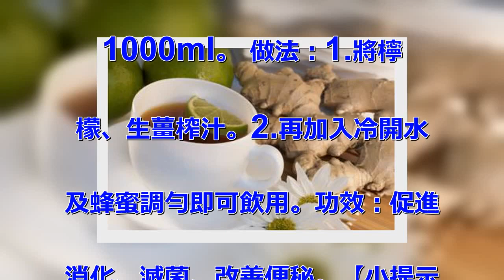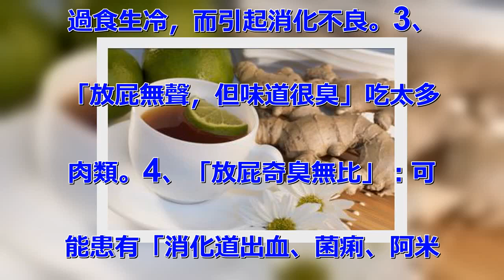常常放臭屁？小心消化有問題唷！保護腸道的 【檸檬生薑茶】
換成一杯以生薑、檸檬一起調和的
生薑檸檬水。專家指出，生薑檸檬
水除了能幫助腸胃蠕動促進排便外
，對於刺激腸胃道蠕動，加速代謝
也相當有效。要達到排毒、解決便
秘的目的，最重要的就是改善身體
的消化功能。不過，要擁用良好的
消化功能，可不能忽視腸胃道的健
康，適量的水分、膳食纖維都是幫
助腸胃道蠕動不可缺少的物質。因
此，透過飲用富含膳食纖維的生薑
檸檬水，確實能達到促進消化、緩
解便秘的效果。 生薑排毒、助便
 薑醇功不可沒生薑檸檬水是利用
生薑中，屬於酚類化合物的植物醇
成份薑醇，刺激消化道，來達到幫
助排出宿便、排毒的效果。另外，
薑醇還有抗血小板凝集與抗發炎的
功效，能夠預防血栓的發生、促進
血液循環。檸檬汁有機酸 刺激腸
胃道蠕動而檸檬汁當中的有機酸，
也有刺激腸胃道作用的效果，將生
薑水與檸檬汁一同調和，確實能達
到改善便秘的效果。另外，檸檬當
中含有的豐富維生素C，也具有消
除堆積的水分、清理體內的毒素、
增強免疫系統、幫助淋巴系統正常
運作的功效；同時是優質的天然抗
氧化劑，可預防氧化壓力引起的老
化或疾病。食材：檸檬半顆，生薑
20克，蜂蜜1大匙，常溫冷開水
1000ml。 做法：1.將檸
檬、生薑榨汁。2.再加入冷開水
及蜂蜜調勻即可飲用。功效：促進
消化、滅菌、改善便秘。【小提示
】：1、含有檸檬汁的飲料，「請
避免使用塑膠壺」！避免溶出塑化
劑，最好用「玻璃壺或不鏽鋼壺」
裝含檸檬飲料唷。2、儘量於「當
天喝完」：因為放到隔天，容易發
酵壞掉。 【放屁太多的原因？
】1、「屁聲很大，但不太臭」吃
太多澱粉類的食物：如蕃薯、馬鈴
薯、蠶豆等。可能是患有「胃部疾
病或肝、膽、胰等疾病」。2、「
屁的味道：有酸腐味」腹部受涼或
過食生冷，而引起消化不良。3、
「放屁無聲，但味道很臭」吃太多
肉類。4、「放屁奇臭無比」：可
能患有「消化道出血、菌痢、阿米
巴痢疾、潰瘍性結腸炎等炎症或惡
性腫瘤」。 【如何改善？ 】
1.避免吃過多「產氣食物」：如
. 蕃薯、白蘿蔔、高麗菜、洋蔥
、韭菜、大蒜、豆類等食物。2.
放慢飲食速度：吃東西的速度不要
太快，記得細嚼慢嚥。也可少量多
餐。3.增加腸道益菌：每天喝一
杯優酪乳。這麼重要的資訊，一定
要分享！！！